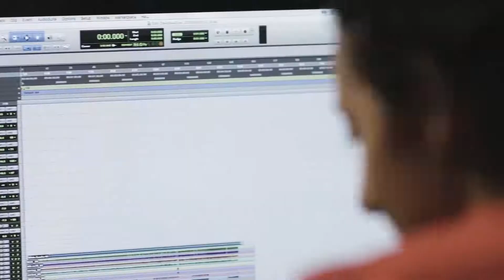Introducing Apollo X Thunderbolt 3 Audio Interfaces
Universal Audio Apollo x6 on sale at Guitar World Australia